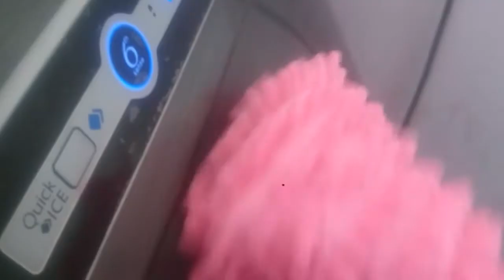ஆன் லைன் ஷாப்பிங் 300 ரூபாய்க்கு குறைவாக ||online shopping haul under 300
online shopping haul under 300
cleaing brush
sink water saving tap
cleaning gloves
duster
dress organizer